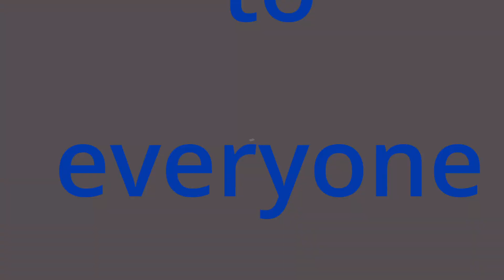What we learnt in our first 6 weeks caravanning fulltime | EP 2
Are we surviving living with each other 24/7 and how are we going not living the life we did.